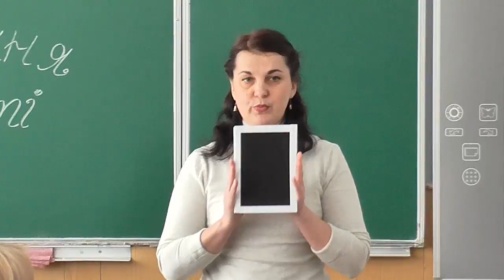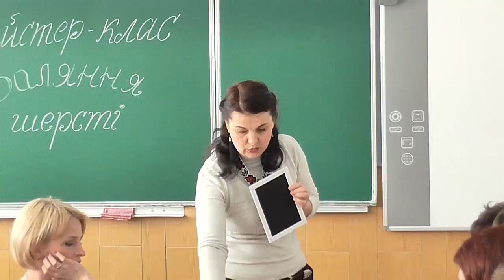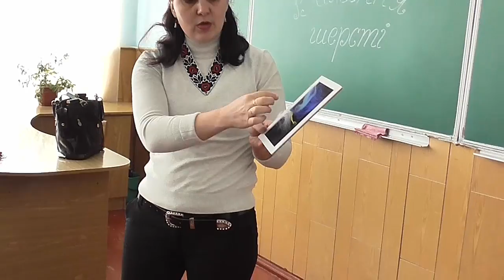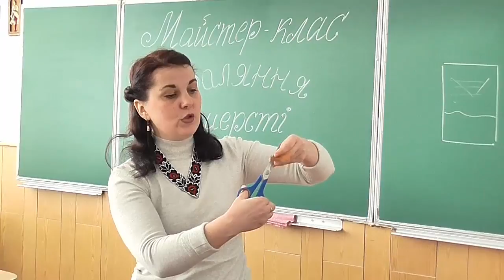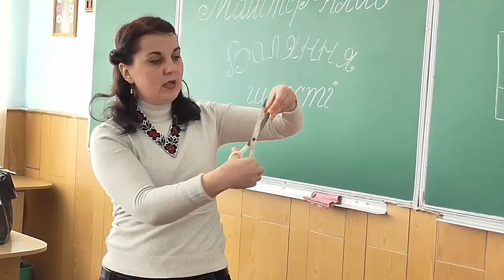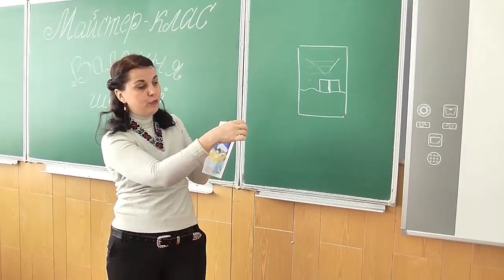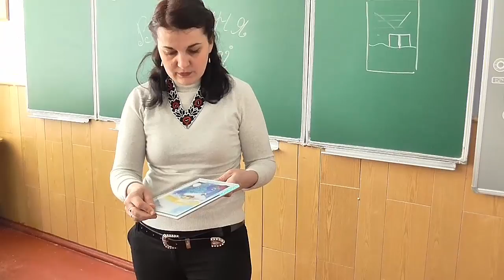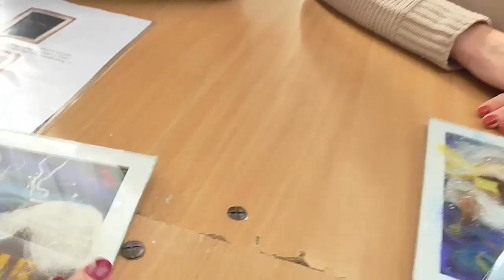Живопис шерстю. Українська ніч. Майстер-клас. Педпрактика в Надвірнянській школі №3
Живопис шерстю. Українська ніч. Майстер-клас. Педпрактика в Надвірнянській школі №3. Живопис шерстю та створення картини «Українська ніч взимку» - підсумкова робота на уроці змішаного навчання, що відбувся 27 лютого 2018 року в Надвірнянській ЗОШ І-ІІІ ступенів №3 в рамках  обласної педпрактики слухачів курсів зарубіжної літератури. Учителі зарубіжної літератури відвідали урок змішаного навчання у 9-Б класі «Чи знаєте ви українську ніч», де відбулась ротація по лабораторіях Зарубіжної літератури (учитель Іроденко Л.М.), Української мови (учитель Чесалова Л.М.) та Художньої культури (учитель Базилевич О.П.). По завершенні уроку слухачі курсів педпрактики відвідали лабораторію трудового навчання. У четвертій лабораторії учителі та методисти отримали змогу створити власну картину «Українська ніч взимку». Майстер-клас провела учитель трудового навчання Гаврилюк Мар’яна Володимирівна, котра вкотре приємно вразила усіх майстерністю та позитивом. Робота в лабораторії трудового навчання нагадувала релаксацію. Створені картин нагадувало чарівну казку і подарувало усім нам безліч приємних хвилин. Таким чином, усі наші гості отримали пам’ятку про наш семінар і про зимову українську ніч.